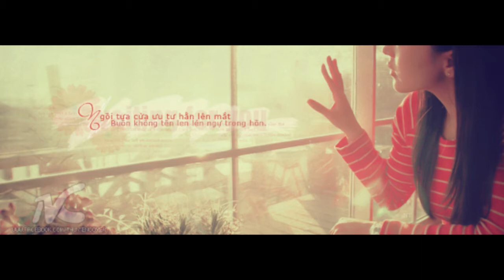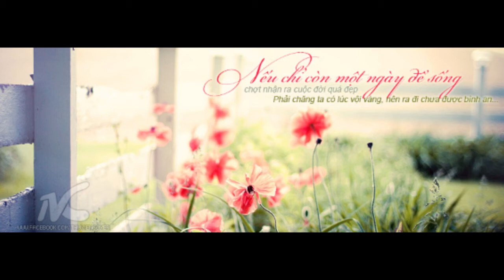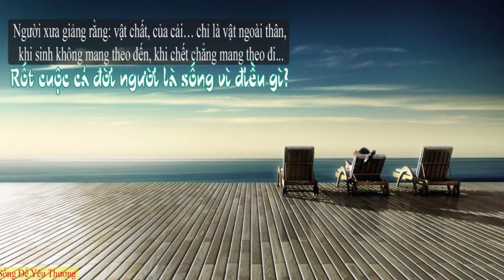Sống Để Làm Gì - Mai Loan ANTV